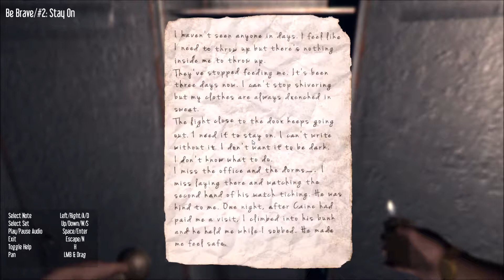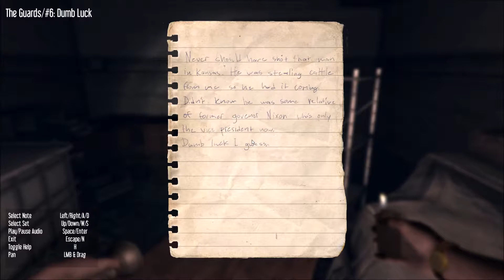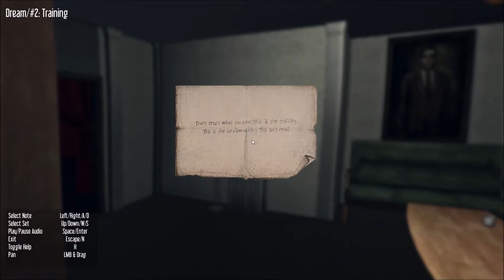"Hektor" - Act 2 - Full Walkthrough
"HEKTOR" is a first-person, psychological horror game made by indie developer Rubycone. The player takes on the role of a subject at Hektor, a now defunct research facility buried deep beneath northern Greenland. Only equipped with a lighter, a flashlight and  pills, you will explore a world that constantly change around you, overcome a psychosis brought on by years of torture and finally escape the madness. The single-player game has achievements and trading cards, and was released in 2015.